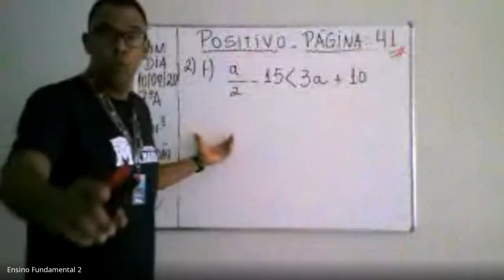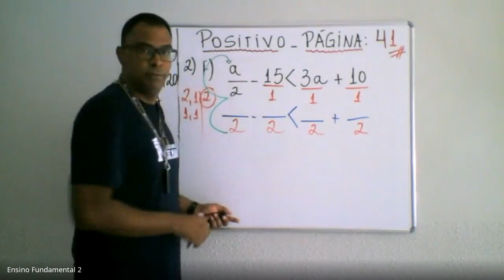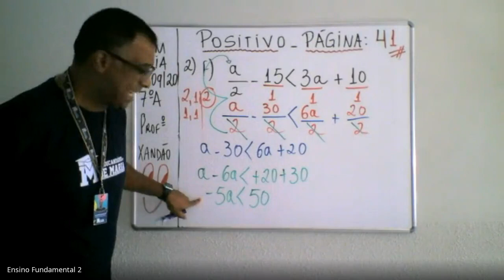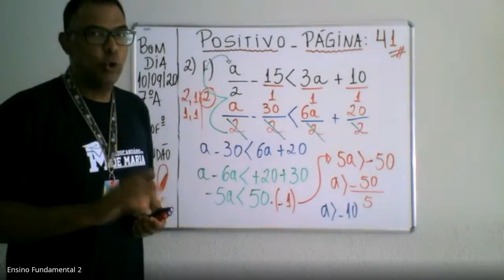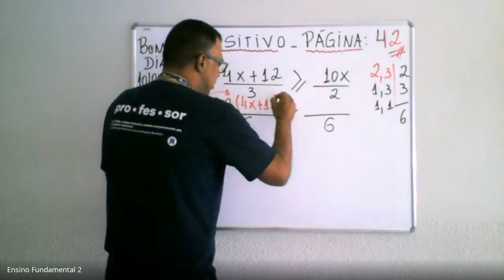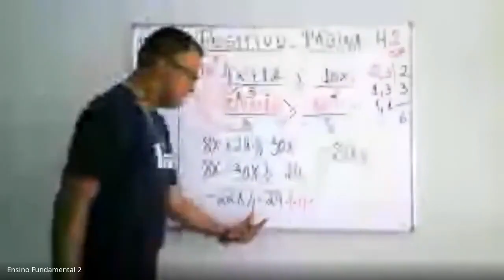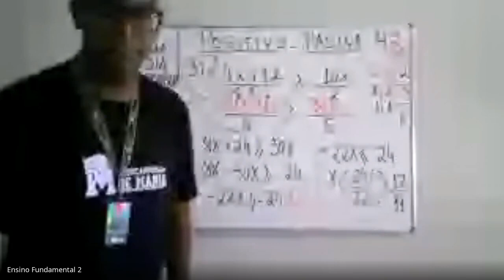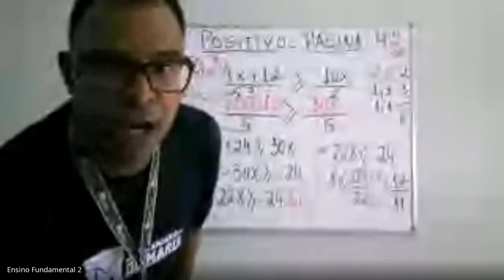7º Ano A - Aula 19 - Equações e Inequações - Solução de uma Inequação